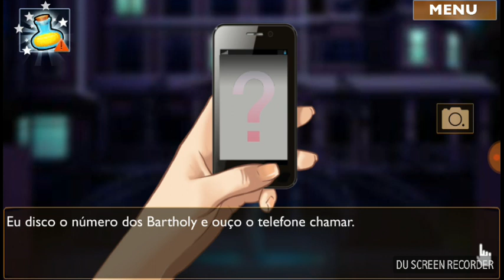Is-it Love? Drogo - Vampiro EP1 Que estranho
Estamos começando mais uma serie no canal essa e de vampiro amor e contem algumas outras cenas mas e bem legal